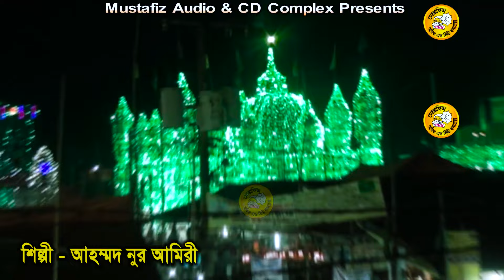নগদ কারবারী আমার বাবা ভান্ডারী | Singer Ahmed Nur Amiri | Bhandari Song | শিল্পী আহমেদ নুর আমেরী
নগদ কারবারী আমার বাবা ভান্ডারী | Singer Ahmed Nur Amiri | Bhandari Song | শিল্পী আহমেদ নুর আমেরী | Ancholik Song | Bangla Music Video | © Production & Label : Mustafiz Music Store

নগদ কারবারী আমার বাবা ভান্ডারী
Singer Ahmed Nur Amiri
Mustafiz Music Store
মাইজভান্ডারী গান
Bhandari Song
Vhandari Gan
qawwali gaan

😀 Music Details 😀
❤️ Song : নগদ কারবারী আমার বাবা ভান্ডারী
❤️ Audio : Ala Uddin Alo
❤️ Lyric : Romesh shill
❤️ Video Making By : Mustafizur Rahman
❤️ Production & Label : Mustafiz Music Store

🔊 Mustafiz-Audio-CD-Complex is a media production house in Bangladesh. We are presenting here latest most popular bangla music video songs , new bangla songs, best Ctg songs , bangla Ctg songs , bangla new Ctg funny song , new ctg comedy song bangla, bangla natok with best HD video quality.

Once We have received your message and confirmed that you are the actual owner of this content we will removed it immediately.